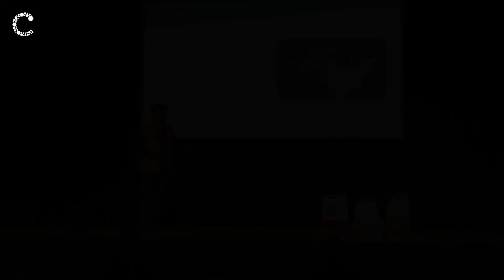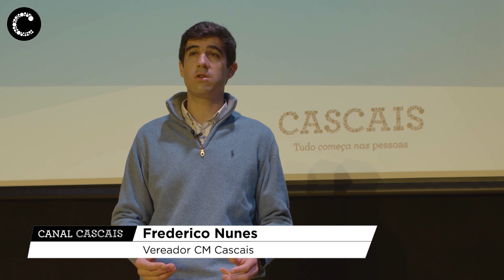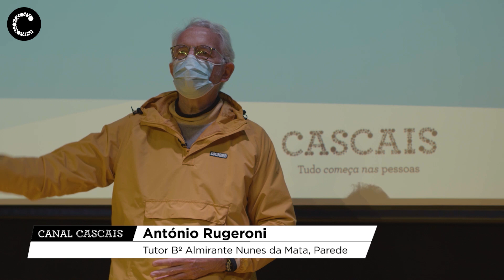Forças vivas do concelho | Contribuição ativa na desinfeção dos espaços públicos de Cascais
Mais de 200 voluntários de dezenas de coletividades, instituições, clubes e também Tutores de Bairro disseram sim ao apelo da Câmara Municipal de Cascais às forças vivas do concelho para ajudarem na desinfeção dos locais públicos. A formação já começou. Obrigado a todos!

Câmara Municipal de Cascais | Abril 2020